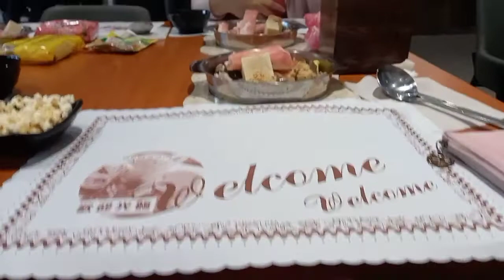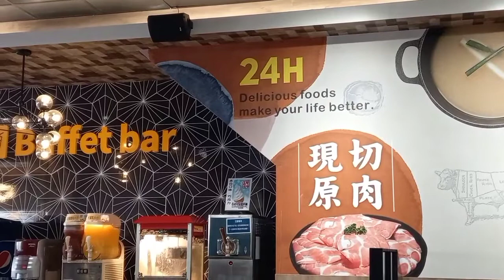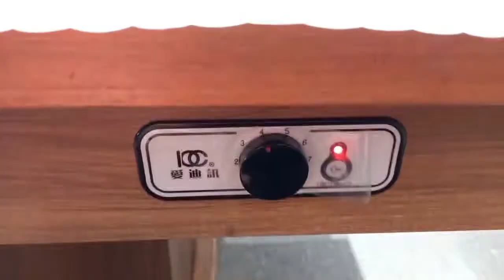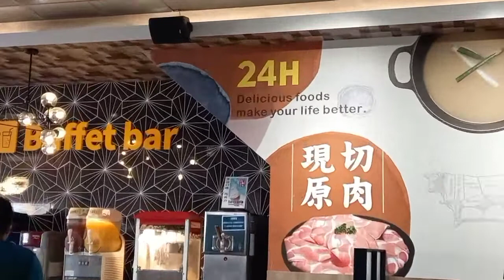Buffet Bar in Xinshi| Birthday treat of Our Colleague's and friends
In a cold day of November our colleagues at  work invited us in Buffet Bar Shabu-shabu. Were they want to celebrate their birthday. As we are in love eating it was so thankful we are invited to experience eating in this Buffet Bar. If you want to celebrate birthday to save time and effort for food preparation just come to Buffet Bar only in Xinshi i know. if your near in Xinshi Tainan why not take a look and experience there for to offer. i hope you enjoy watching my short video